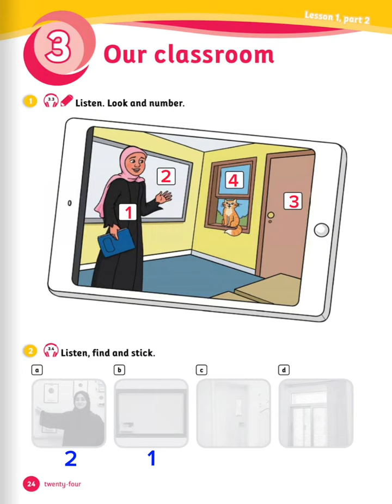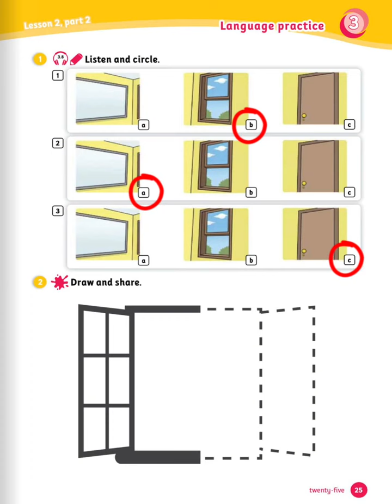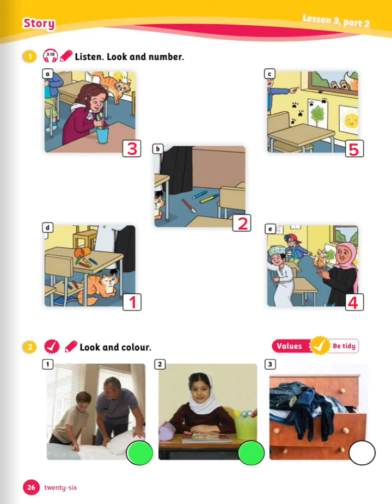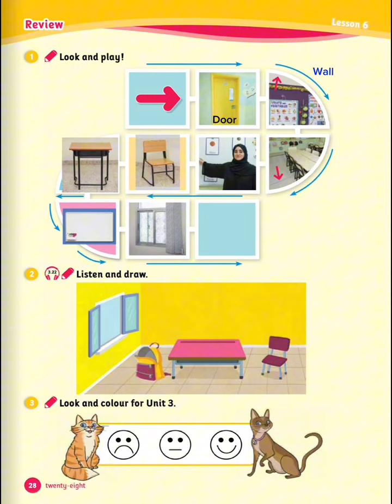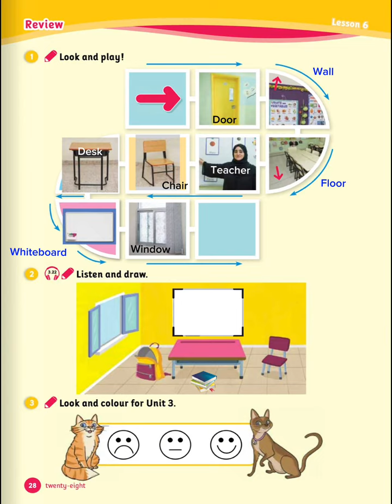شرح الوحدة الثالثة | الدرس الأول | activity book | Our classroom | الصف الأول الفصل الاول